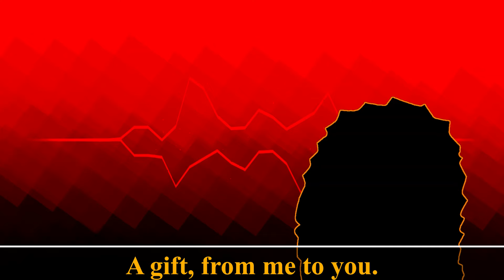An Ode To A Friend WITH LYRICS | FT. @juicemg | Friday Night Funkin' Lyrical Cover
How could I stay in this place?

@juicemg As Nugget
@AmySightHazy As Max